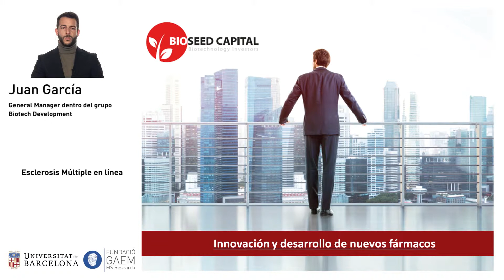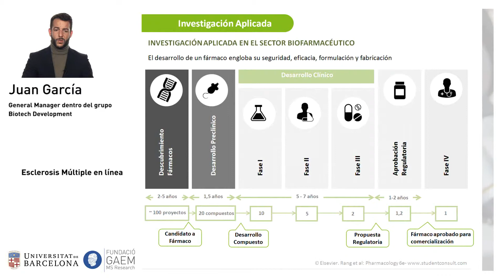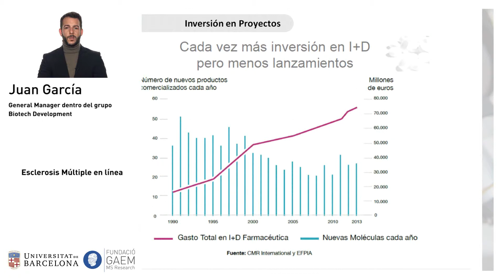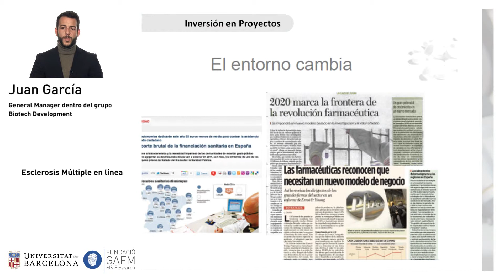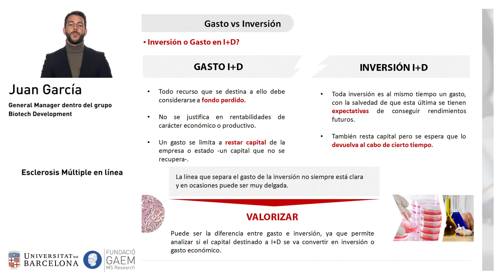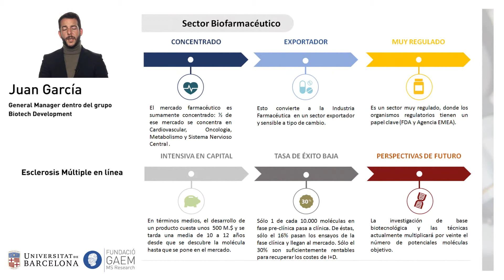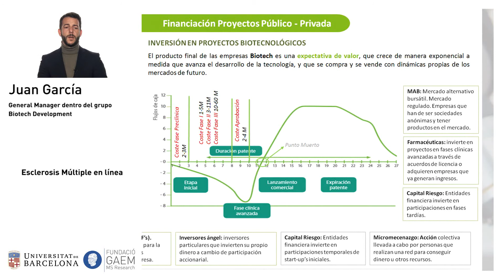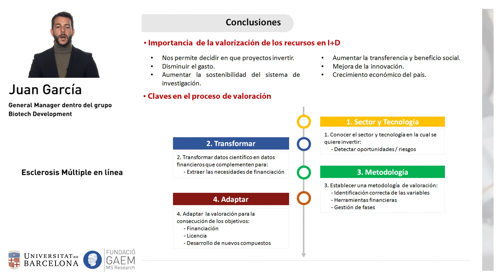Innovación y desarrollo de nuevos fármacos. Juan García (EM en línea - marzo 2016)